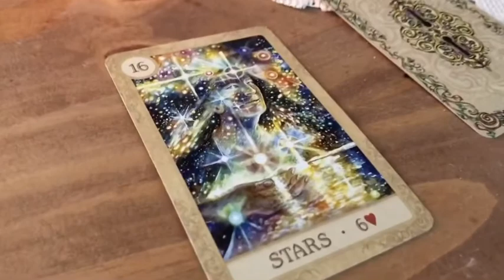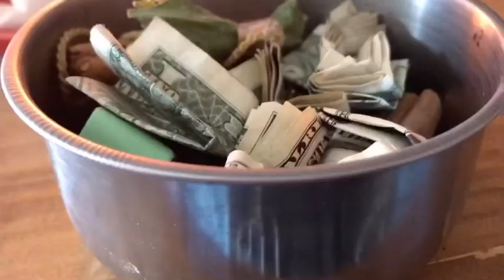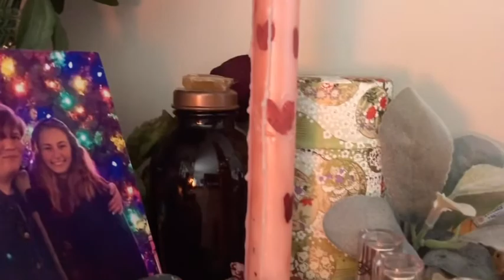How to make an Altar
This video will cover the basics of Altars in witchcraft and some of my helpful tips to make it your own and have fun with it. I will have other videos with more detail about the different types of altars you can make but if you have any questions or ideas leave them in the comments below⬇️